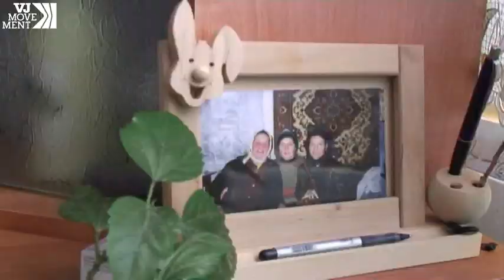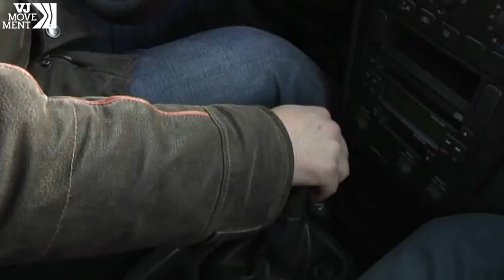Three Generations of Moldovans Cope with Emigration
Roughly a quarter of Moldovans work abroad, leaving entire towns empty. Meet one family torn apart by the need to find work.
For more videos on stories behind the increase of world migration, please go